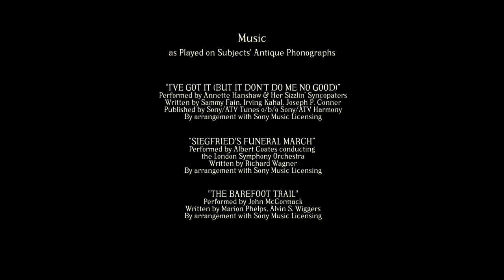Once & Again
"How can I get closer to the past, which moves farther and farther away?" So begins "Once & Again", a film about early recorded sound and the hunger for connection across time that marks each of us.

"Once & Again" (2018)

Produced, Directed & Edited by Isabel Dunn
Cinematography by Carlo Nasisse
Featuring Louis Alexander Waldman, Amelia "Foxtrot" Raley & Jim Cartwright
Post-Production Sound Mixing by Todd Thompson
Music Clearances by Dominique Preyer & Isabel Dunn
Color Grading by John Monroe

Produced and filmed in Austin, TX

"Once & Again" won Best Student Film at Lone Star Film Festival 2018 and won Jury's Citation Award at The Black Maria Film Festival 2019 (now The Thomas Edison Film Festival). The short was an Official Selection at Victoria Film Festival 2019, Big Sky Documentary Film Festival 2019, Maryland Film Festival 2019, Middlebury New Filmmakers Festival 2019, Tacoma Film Festival 2019, and Oaxaca Film Festival 2019. In February 2019, the film screened at the Library of Congress National Audio-Visual Conservation Center. As part of The Black Maria Film Festival 2019 circuit, it screened at the Thomas Edison National Historical Park, The Hoboken Historical Museum, and the University of Texas at Austin's Harry Ransom Center.

Music, as Played on Subjects’ Antique Phonographs: “Nacht Und Träume," performed by Leo Slezak, written by Franz Schubert, Matthäus Casimir von Collin, under license from Universal Music Enterprises. “My Blackbirds Are Bluebirds Now," performed by Annette Hanshaw & Her Sizzlin' Syncopaters, written by Irving Caesar, Cliff Friend, published by Sony/ATV Music Publishing o/b/o EMI Feist Catalog, Inc., by arrangement with Sony Music Licensing. “Valse-Caprice in E-Flat Major," performed by Jim Cartwright, written by Anton Rubinstein. “Zenda," performed by Zez Confrey Orchestra, by arrangement with Sony Music Licensing. “I've Got It (But It Don't Do Me No Good)," performed by Annette Hanshaw & Her Sizzlin' Syncopaters, written by Sammy Fain, Irving Kahal, Joseph P. Conner, published by Sony/ATV Tunes o/b/o Sony/ATV Harmony, by arrangement with Sony Music Licensing. “Siegfried's Funeral March," performed by Albert Coates conducting the London Symphony Orchestra, written by Richard Wagner, by arrangement with Sony Music Licensing. “The Barefoot Trail," performed by John McCormack, written by Marion Phelps, Alvin S. Wiggers, by arrangement with Sony Music Licensing.

Spanish Translation by Jorge Villalta & Lisa Fuentes
French Translation by Larry Joseph
German Translation by Richard Wetzell
Italian Translation by Steve Rosenfeld & Stefania Acuti (Coming Soon!)

Follow @phonographfilm on Facebook/Instagram.